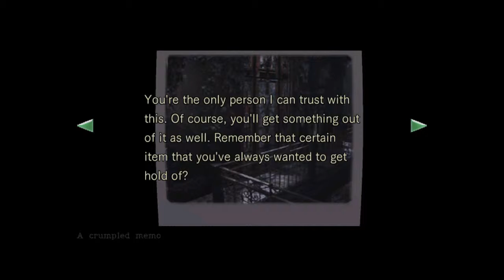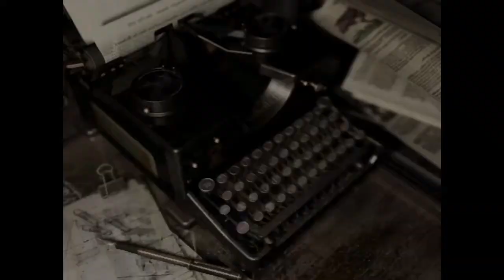Resident Evil HD Remaster - Mansion - Part 4 - Walkthrough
Resident Evil, known in Japan as biohazard is a survival horror video game developed by Capcom Production Studio 4, published by Capcom, and released for the GameCube in 2002. It is a remake of the 1996 game Resident Evil, featuring vastly improved presentation as well as a variety of new gameplay elements, environments and story details, and is also known under the informal titles of Resident Evil: Remake or Resident Evil: Rebirth (abbreviated REmake and REbirth, respectively).